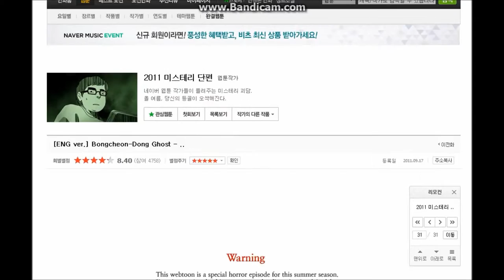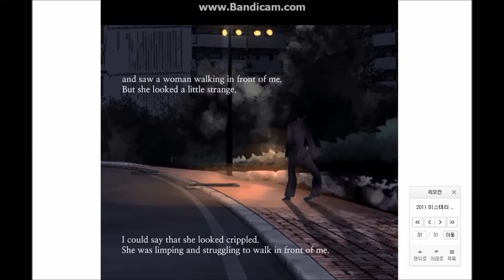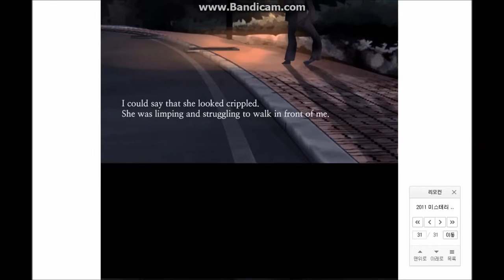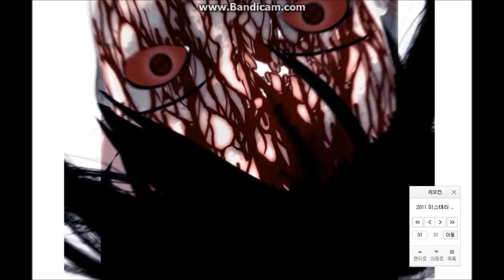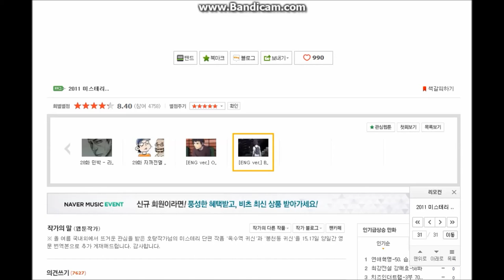BongCheon-Dong Ghost Story